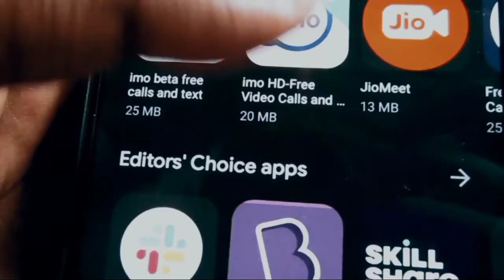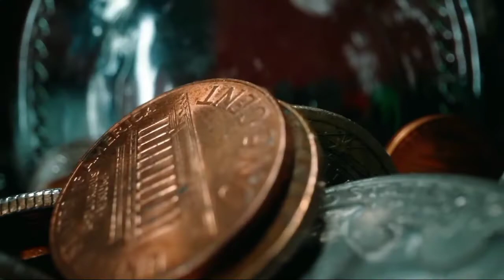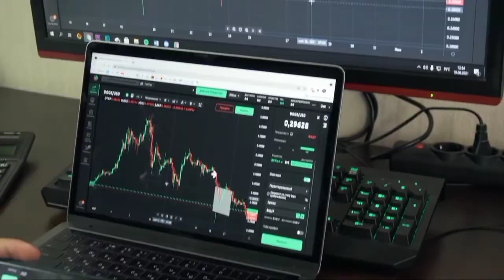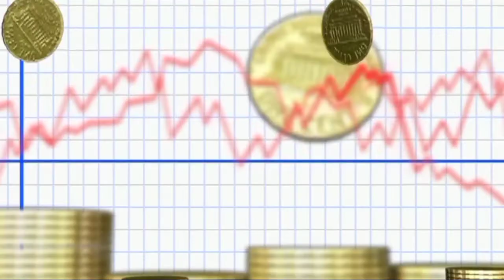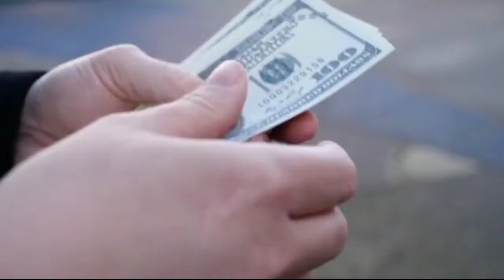Top 10 Richest Actors